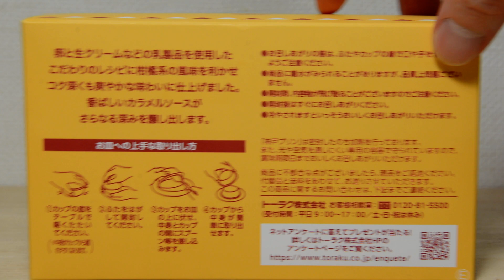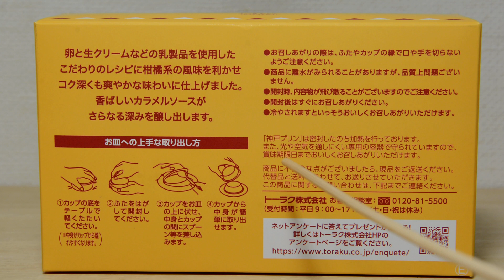【Blajar Bahasa Jepang otodidak membaca】puding kobe 神戸プリン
↑　Klik